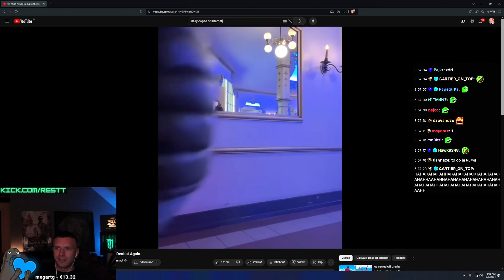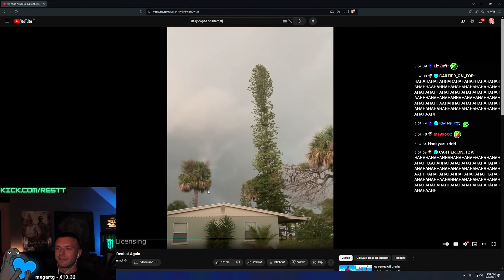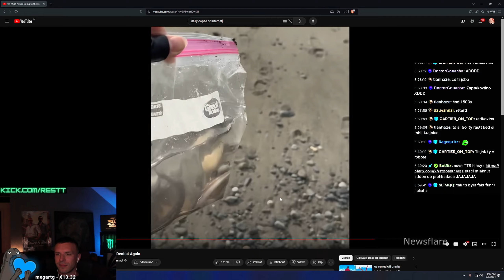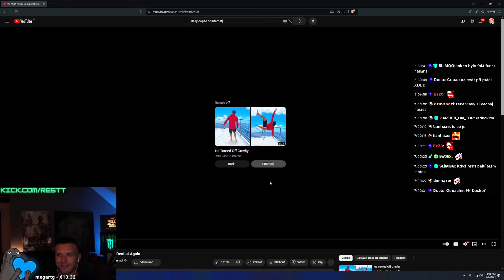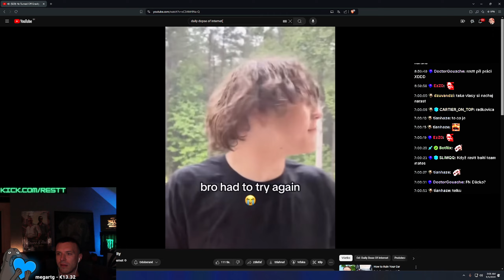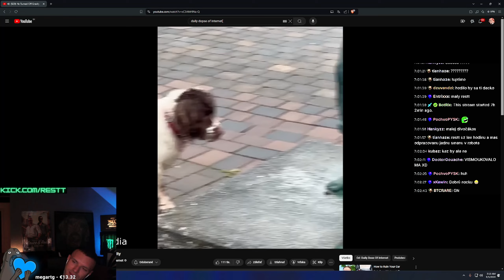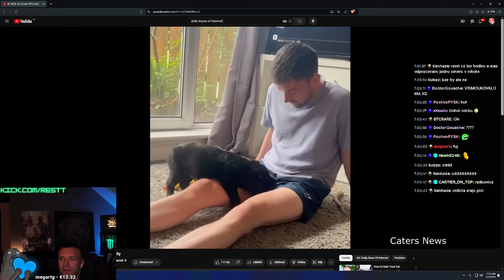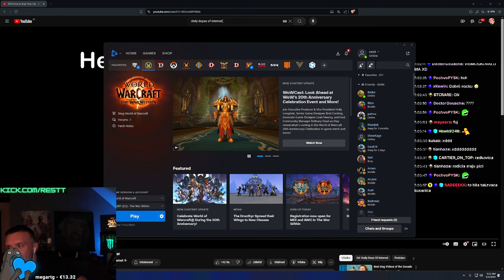RESTT - DAILY DOSE OF INTERNET #2 | REAKCIA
Daily Dose Of Internet - @DailyDoseOfInternet